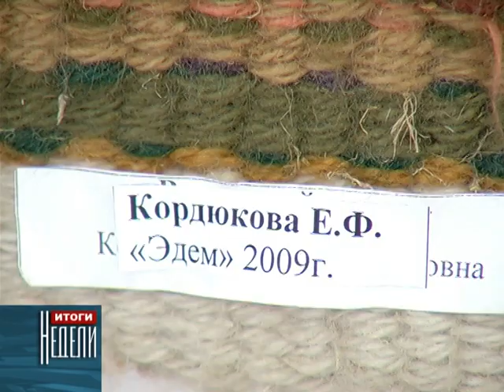Выставка картин преподавателей детской художественной школы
28 марта в Картинной галерее Карачаево-Черкесского краеведческого музея состоялась выставка картин преподавателей детской художественной школы Черкесска.  Эта первая подобная выставка, проведенная в нашем городе.
    На вернисаже были представлены работы пяти художников-преподавателей, объединённые одной весенней темой.
 Торжественное открытие выставки, которая продолжит свою работу в галерее в течение месяца,  посетила и наша съёмочная группа